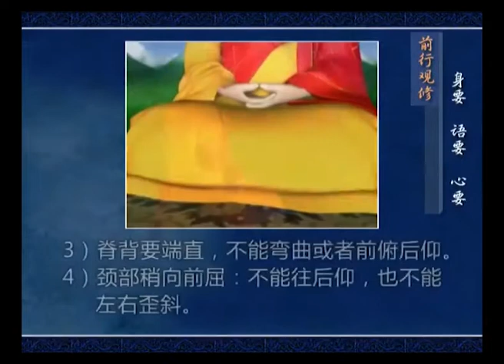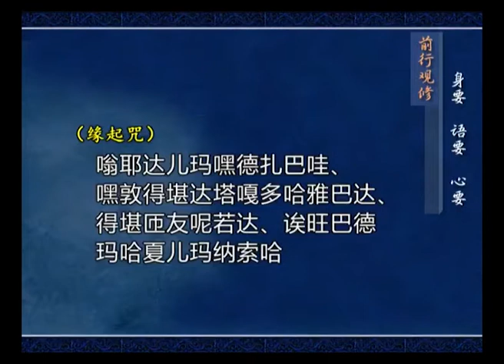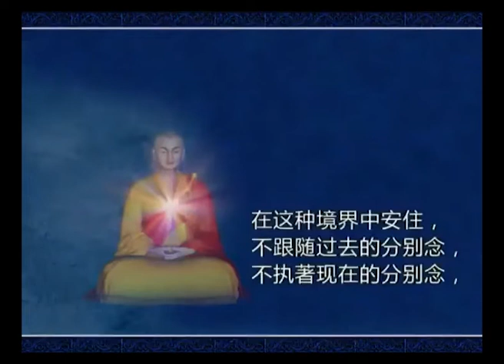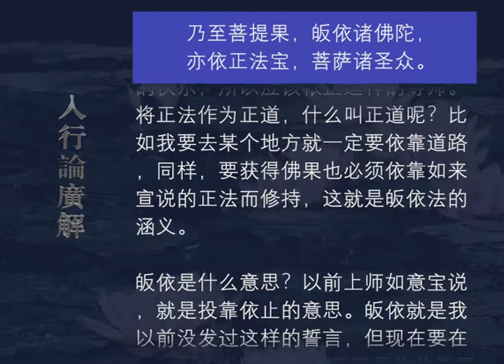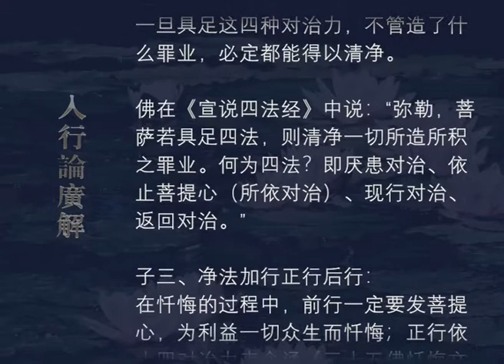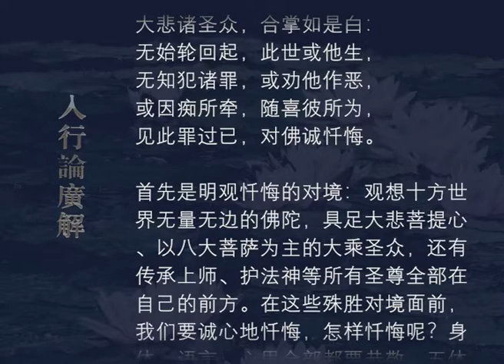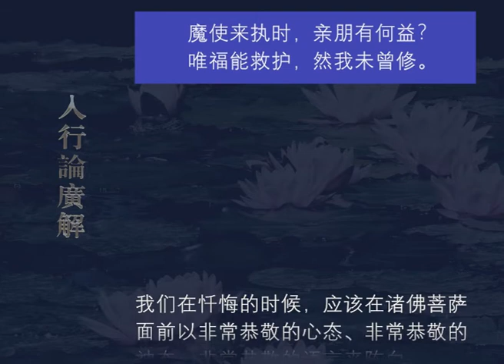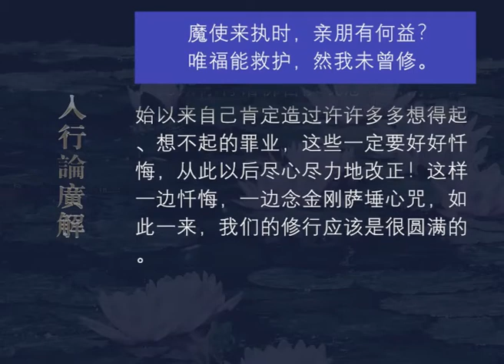入行论广解022 观修